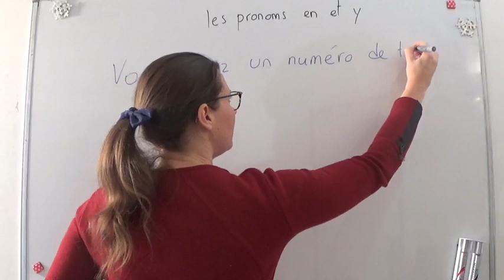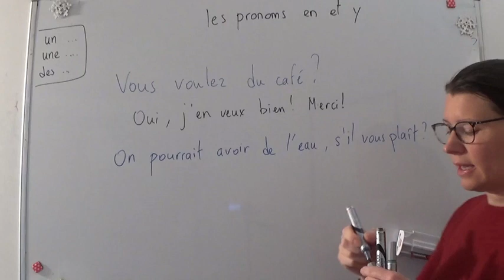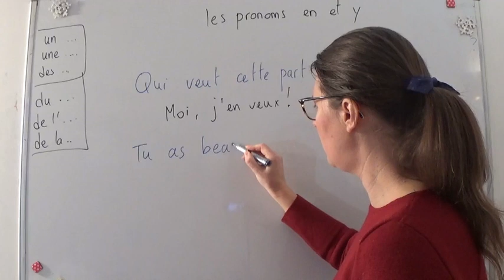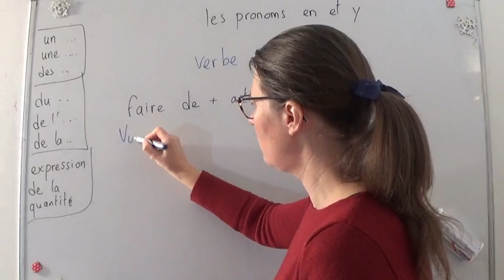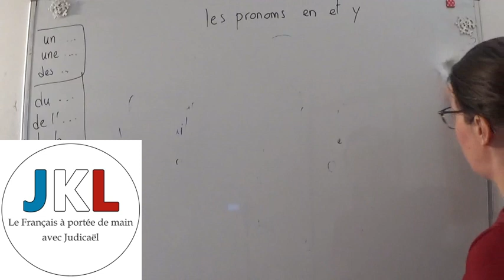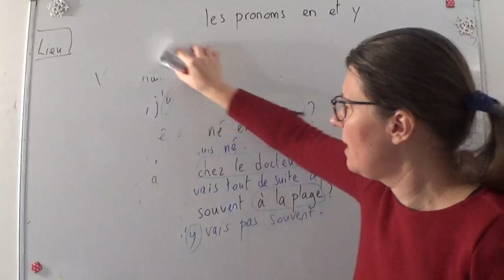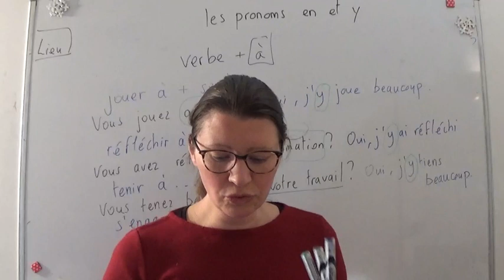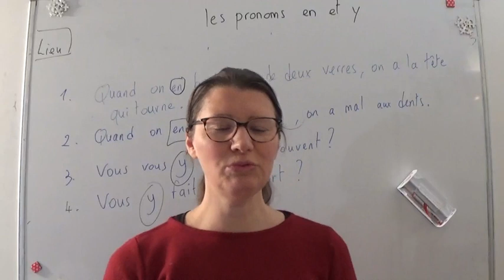JKL - cours A2 leçon 16 - les pronoms en et y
utiliser les pronoms en et y dans une phrase.